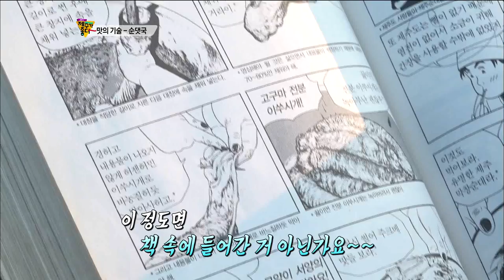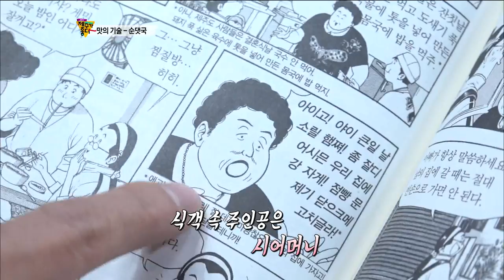제주시 맛집_순댓국 (감초식당)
[ 감초식당 ]

주소: 제주 제주시 동광로1길 32

영업시간 : 11:30 - 21:30 ※매달 1, 3번째 일요일 정기 휴무※
                 [라스트오더 20:30]